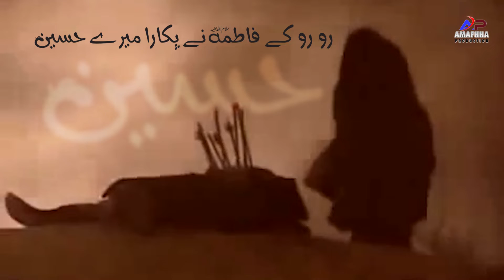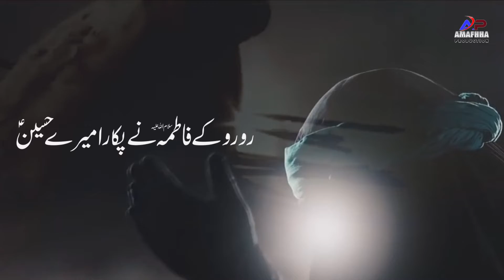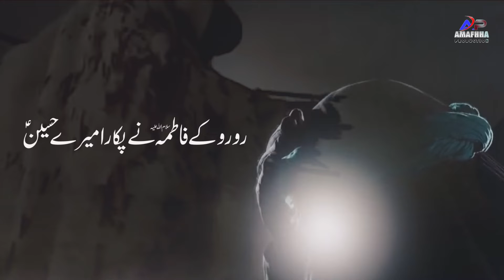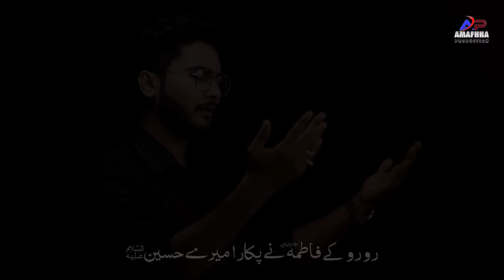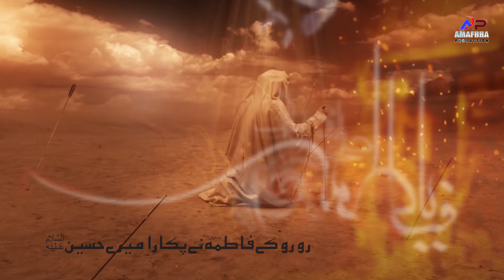New Noha 2021 | Mere Hussain | Intesar Husain "Faiz" | Moharram 1443 Hijri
Noha- Mere Hussain
Reciter - Intesar Husain "Faiz"
Poet - Rizwan Kararvi
Audio & Video - Amafhha Production
D.O.P - Aftab Haider
Edit By - Akbar Rizvi

• All Rights of Noha artwork, logo, audio & video are reserved by amafhha production. • All Rights for Worldwide and Online sale and distribution are reserved by Amafhha Production Copying, re-distribution, and editing of any kind is prohibited and will be an infringement of copyright.

     amafhha110_official
     amafhhaproduction